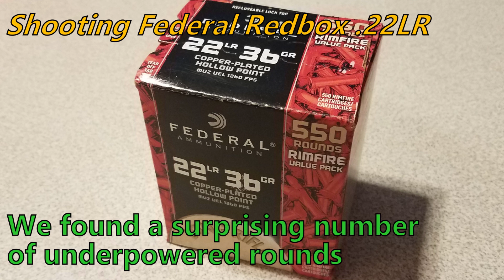Federal Redbox under powered rounds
Federal Redbox 550rd .22LR 36gr
Lot Number: 1SP189
Ruger Mark IV 22/45 model 40107

We found a higher number of under powered rounds than usual.  Some did not seem to do more than emit a puff of smoke.